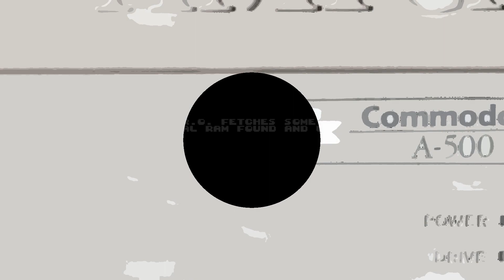Commodore Amiga -=R.E.R.O.=-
Saberman&IndieRetroNews.com present: R.E.R.O.

The game runs on Standard A500 512 KB but utilizies more RAM for less trackloading.